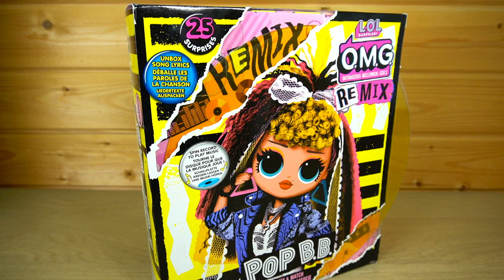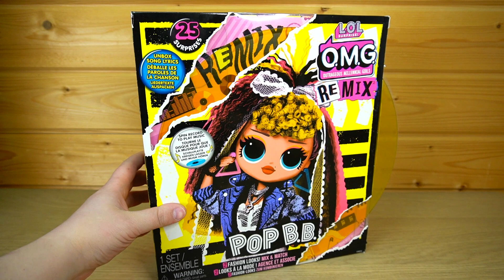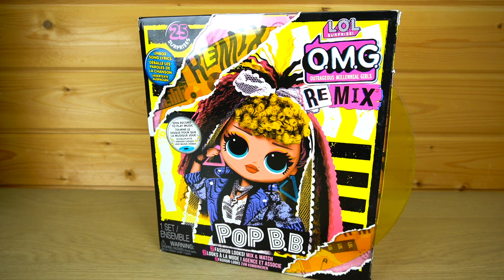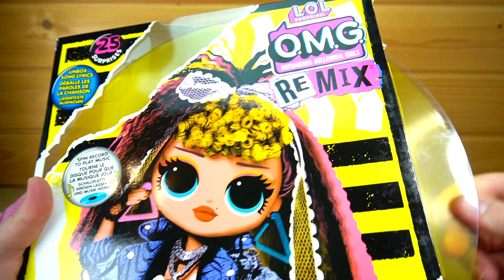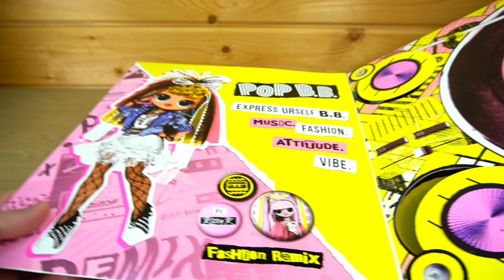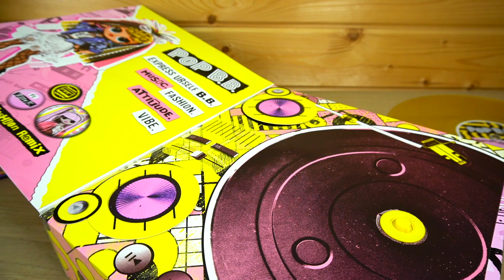Кукла Мадонна LOL Surprise Remix OMG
- Бесплатный онлайн-курс по шопингу в США и Европе, который позволяет сэкономить до 300 000 рублей в год

Распаковка посылки с куклами и другими игрушки из США